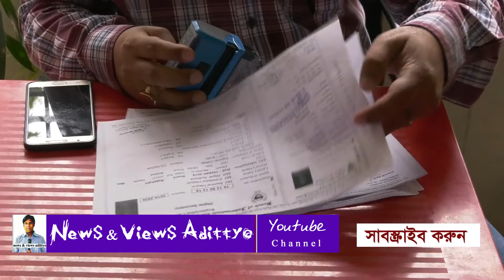কলেজ শিক্ষার্থীরা টিকা পাচ্ছে, কিন্তু কিভাবে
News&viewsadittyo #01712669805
চ্যালেনটিতে উদ্দেশ্য প্রতিদিনের সংবাদ ও সংবাদ সংক্রান্ত  সব তথ্য ও ভিডিও পাওয়া যাবে। সব শ্রেণীর মানুষ এটি দেখার উপযোগী থাকবে।
♫▬▬▬▬▬▬▬▬ஜ۩۞۩ஜ▬▬▬¬¬¬▬▬▬▬▬▬▬▬♫
♫▬▬▬▬▬▬▬▬▬ஜ۩۞۩ஜ▬▬¬¬¬▬▬▬▬▬▬▬▬♫

ভিডিও ভাল লাগলে লাইক কমেন্ট শেয়ার করতে ভুলবেন না ।